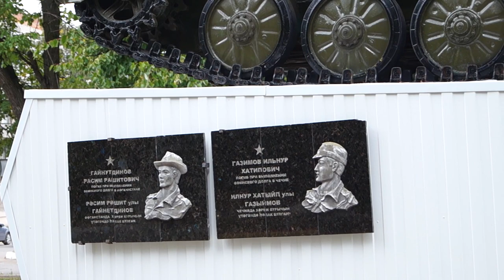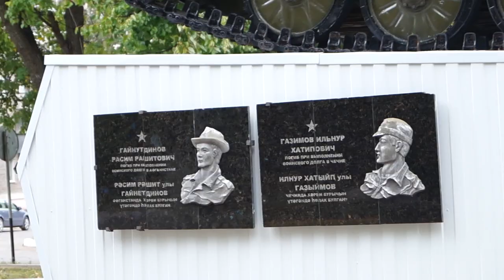Прекрасный город И его окресности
Видео о городе Бавлы снято SONU-A 57 sony a-57